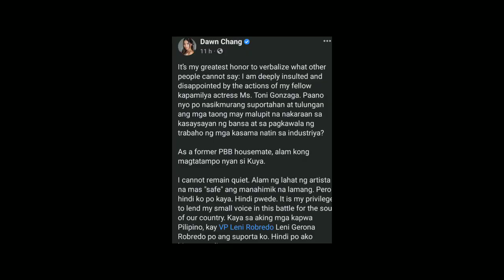Dawn Chang Supalpal Kay Jam Magno